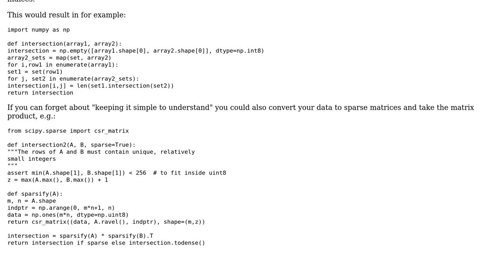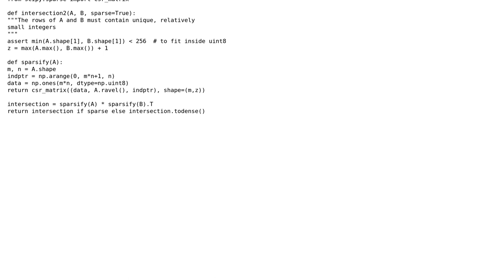Code Review: Intersection between arrays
With thanks & praise to God, and with thanks to the many people who have made this project possible! You are responsible for your own actions.